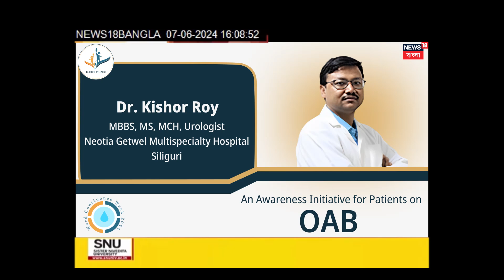Dr. Kishor Roy: Sleep Better with Effective Overactive Bladder Management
Don't let Overactive Bladder (OAB) control your life! Watch Dr. Kishor Roy share crucial tips and treatment options to manage OAB effectively. Empower yourself with knowledge and take charge of your bladder health!